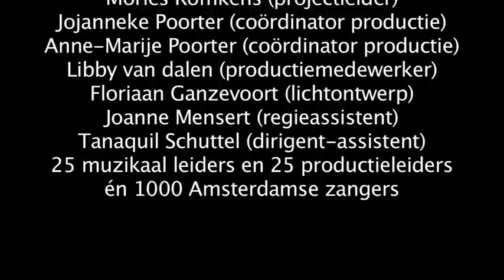1000 Stemmen in Carré van Merlijn Twaalfhoven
Een blik in het maakproces van het mega zangproject "1000 Stemmen in Carré"

Merlijn Twaalfhoven componeerde een muziekstuk ter gelegenheid van het 125 jarig jubileum van Koninklijk Theater Carré.
Een uur lang klonken talloze stemmen uit alle hoeken, culturen en stijlen van Amsterdam. De muziek was helemaal origineel: de componist liet zich inspireren door de deelnemende zangers en schreef voor iedereen nieuwe muziek, klanken en experimenten.